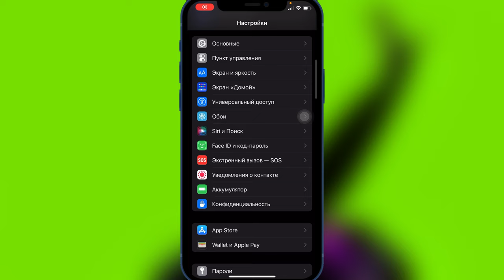Face iD FAST | Как ускорить работу Face iD | Face iD iPhone X,XS,11,XR,12,13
Быстрая разблокировка Face ID
Как ускорить Face ID?
Как ускорить работу Face ID?
Ускорение Face iD
Ускорение работы Face iD
Как ускорить Face iD на iPhone X?
Как ускорить Face iD на iPhone XS?
Как ускорить Face iD на iPhone 11?
Как ускорить Face iD на iPhone XR?
Как ускорить Face iD на iPhone 12?
Как ускорить Face iD на iPhone 13?